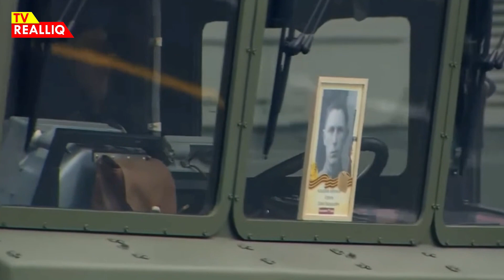Rusiyada parad: ləğv edilən hissə və... - Putin nələr söylədi?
İkram Rəhimov: Moskvada Qızıl Meydanda qələbənin 77 illiyinə həsr olunan parad başa çatdı.
Realliq.tv - nin Rusiya KİV-ə istinadən məlumatına görə, paradın hava hissəsi ləğv edilsə də, quru qoşunları sıra marşı keçiriblər. Məlumata görə, paradda 131 hərbi texnika iştirak edib.
Bundan başqa strateji “YARS” raket kompleksi də nümayiş olunub.
[09.05 16:20] İkram Rəhimov: Rusiya Prezidenti Vladimir Putin paradda Rusiya-Ukrayna  müharibəsi barədə də danışıb. O bildirib ki, Donbasda növbəti cəza əməliyyatına gedirdi.
“Kiyevdə nüvə silahının əldə edilməsini bəyan etmişdilər və NATO bloku bizə bitişik ərazilərin aktiv şəkildə hərbi mənimsənilməsinə başlamışdı.
Beləliklə, bizim üçün və birbaşa sərhədlərimizdə tamamilə qəbuledilməz təhlükə yarandı”, - Rusiya Prezidenti vurğulayıb.